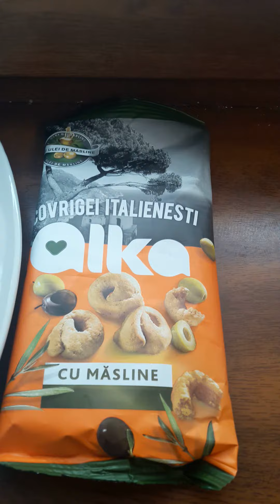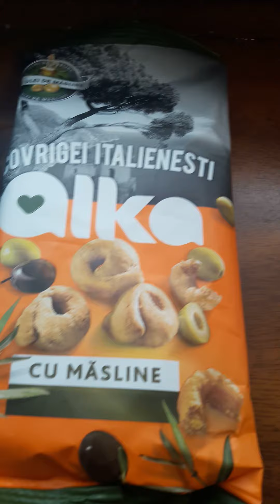Taralli - parte seconda ( Romania)